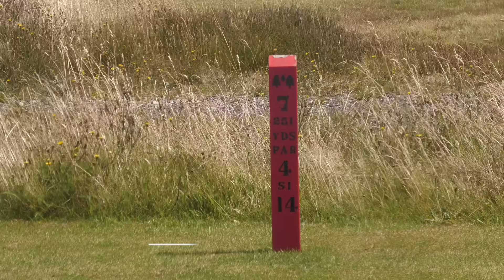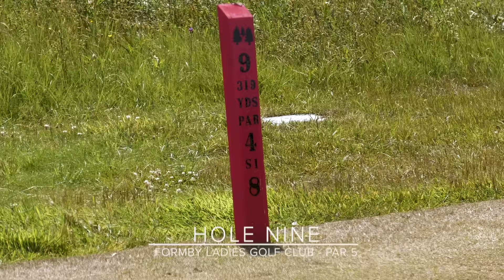SCRATCH Golf v MID HANDICAP Golf What's The Difference?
What Would A MID HANDICAP GOLFER Shoot Playing A PRO'S DRIVES?

Matt Fryer Golf is joined by Luke from the Up & Down golf channel, to see what a mid handicapper golfer would shoot if they were to play a pro's drive!